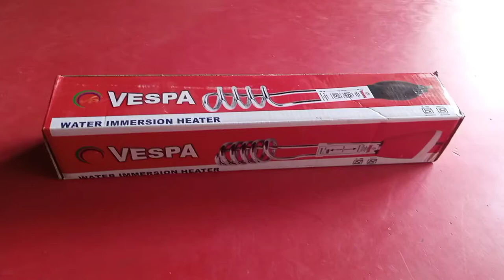क्या पानी गर्म करने की रॉड करंट मारती है। Does water heating rod strike current.